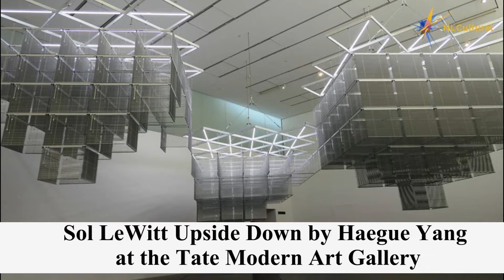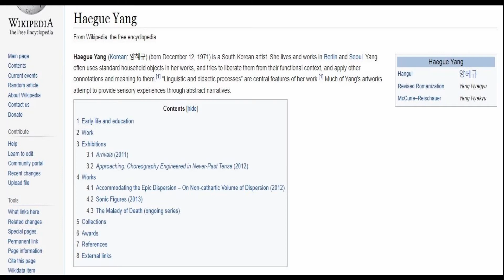Sol LeWitt Upside Down by Haegue Yang at the Tate Modern Art Gallery